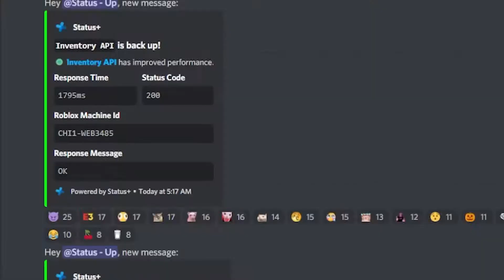Roblox Servers Are Down and Broken Again | Roblox Outage 2021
roblox's servers are down again. now it was broken for much longer than usual.

everyone on october 28, 2021 has to suffer this outage lol

can we get a RobloxDown in chat

Find Humoration on...